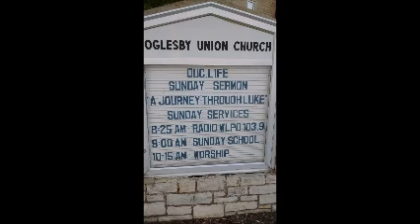Luke 8:22-25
"Where is your faith?"
"Who then is this?"